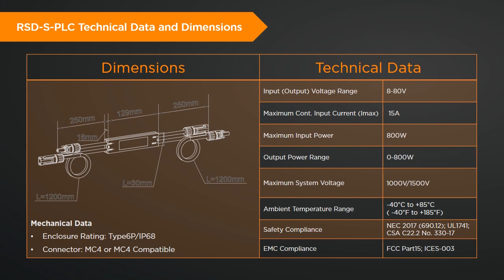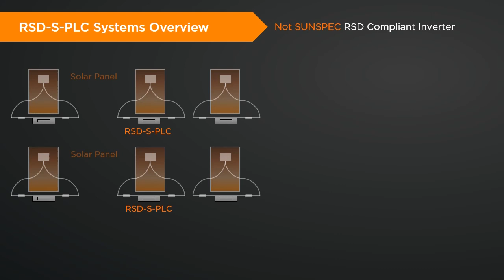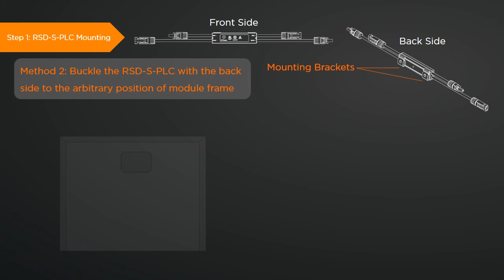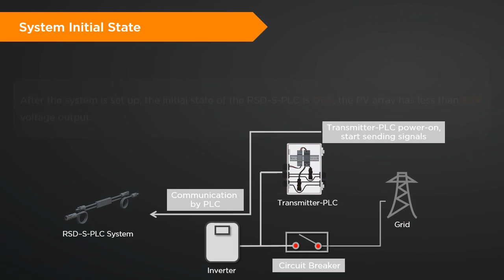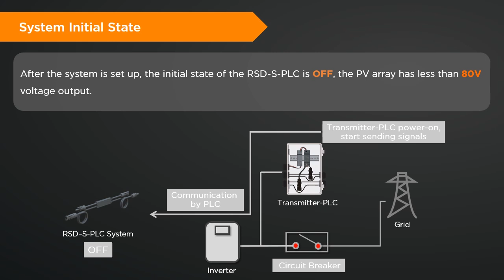APsmart RSD & Transmitter Product Introduction Video